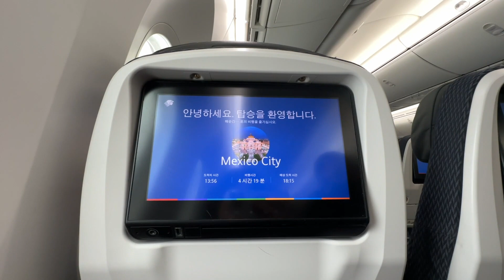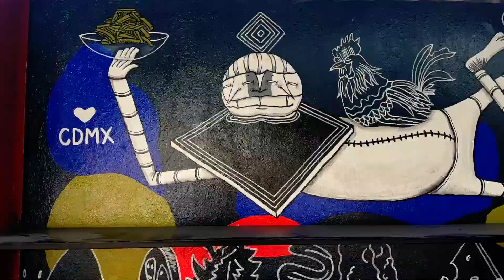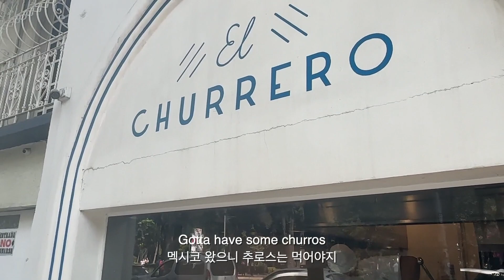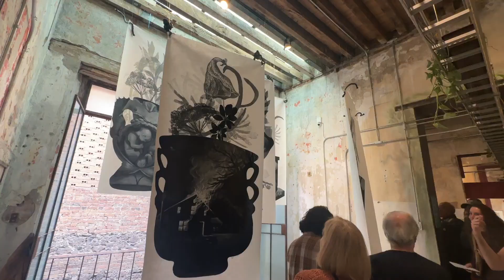Art Tour in Mexico City | Art Fair, Galleries, Food Vlog | 멕시코시티 아트 투어 여행 브이로그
Hi friends~ It's been a while, I was traveling in Mexico and I'm ready to share some amazing inspiring footages with you!
안녕하세요 친구들~ 오랜만이죠?ㅎㅎ 그동안 멕시코 여행을하고 왔어요.
이제 여러분에게도 제가 보고 느낀 매력적인 멕시코의 모습들을 담아 공유하려고 합니다!💜

Thank you for visiting my channel and supporting my creative journey! 💫

🪷 Time Stamps 🪷
00:00 Mexico City Art Tour
00:42 Breakfast at Park
01:52 City Walk
03:25 MAIA Contemporary Gallery
06:32 Museo Kaluz
10:10 Alameda Central Park
11:10 Performance at Cathedral
14:30 Sunday Barbacoa
16:32 Art Fair at Salón ACME
20:12 Frida's House